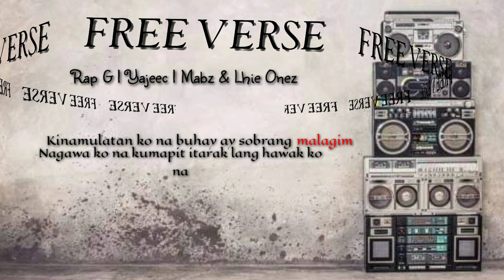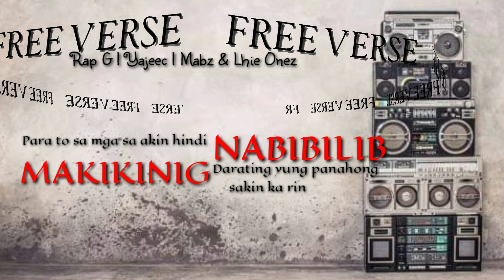FREE VERSE - Rap G | Yajeec | Mabz & Lhie Onez (Prod. By Sedivi)